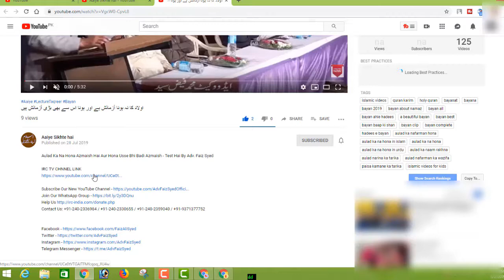Teen Kaam Ayse Hai Jinke Karne Se Pichle Sare Gunah Maaf Hojate Hai By Adv Faiz Syed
BORN: 12-Dec-1979.

OCCUPATION: Business.

STUDENTS WING
LADIES' WING
CHILDREN'S WING
WEEKLY LECTURES
GUEST LECTURES
DAWAH TOURS
REFERENCE BOOKS LIBRARY
MEDIA CELL
CAREER GUIDANCE
LITERATURE DISTRIBUTION
STUDY CENTRE
CHARITABLE HOSPITAL